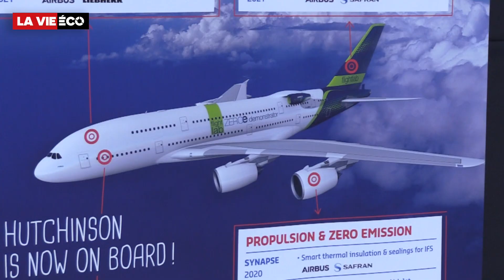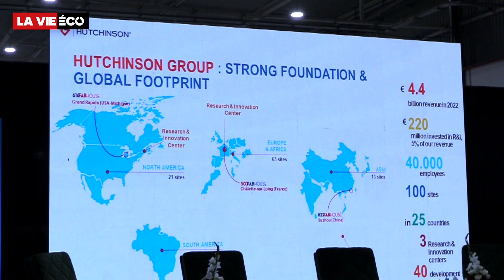Aéronautique: Hutchinson inaugure l'extension de son usine à Casablanca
Le Groupe Hutchinson, spécialisé dans la fabrication de pièces aéronautiques en composite et de solutions d’isolation de cabines a inauguré l’extension de son site de production à Bouskoura, au Maroc, d’un investissement de 166 millions de dirhams.